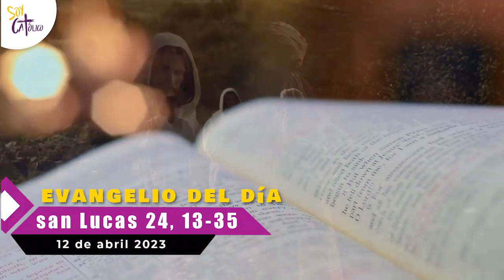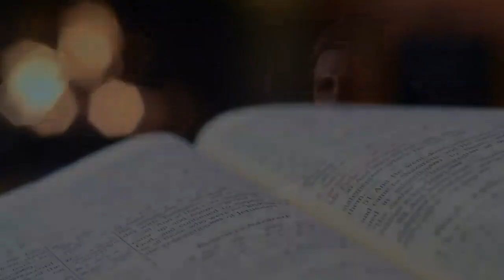Miércoles 12 de abril 2023 - Lectura del santo evangelio según san Lucas 24, 13-35